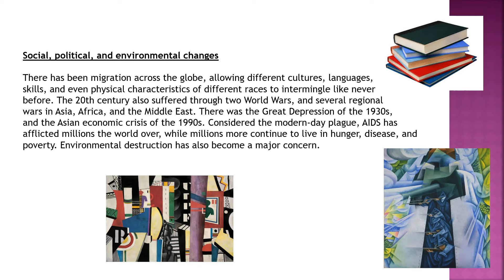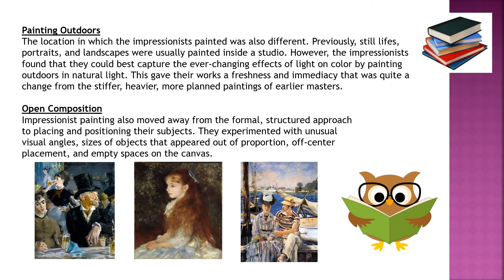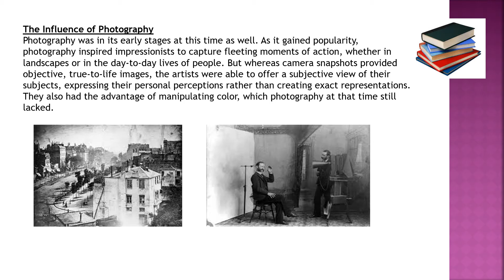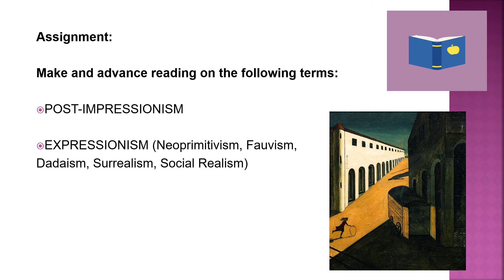Grade 10 1st Qtr Art Module 1 Sir Marco